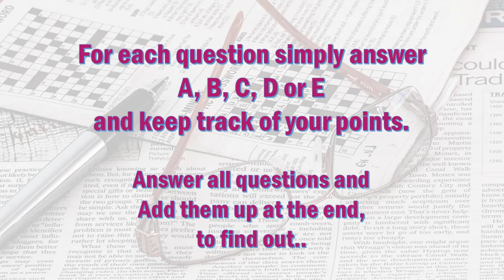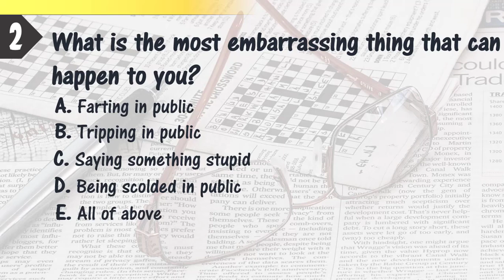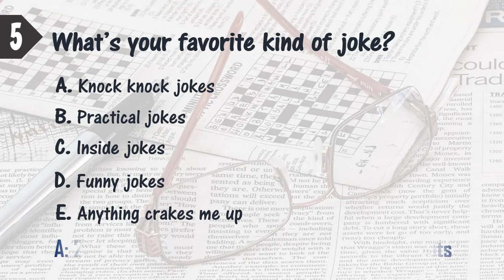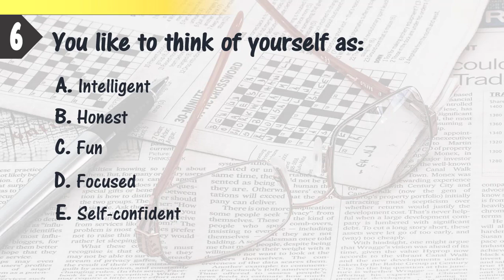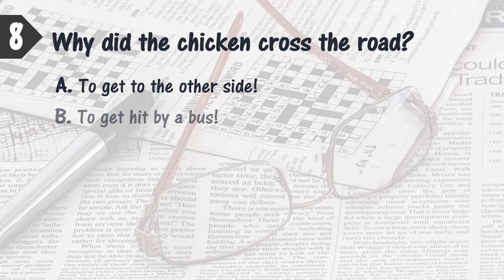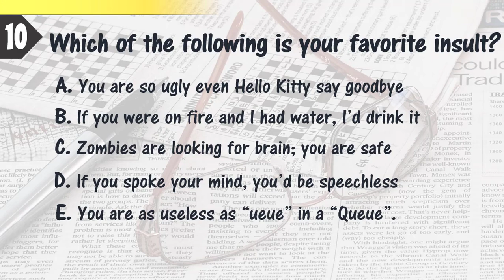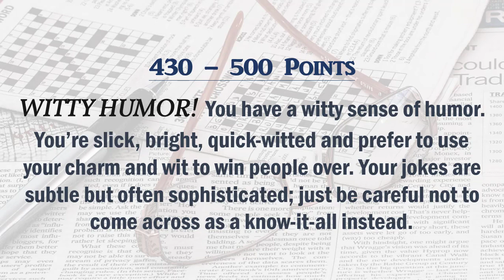SENSE OF HUMOR Test Questions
What's Your SENSE OF HUMOR?
What type of Sense of Humor do you have?

Hello and Welcome to BG Mines..!

# Any suggestion is more than welcome..!

Please consider that, this test main goal is to have fun.
It is not based on psychological-intelectual research.

▶ Personality Tests
▶ Interview Questions
▶ World Fun and Interesting Facts
▶ Fun Games
▶ Trivia
▶ Puzzles
▶ Love and Relationship Tests
▶ Fun and Interest Tests and Quizzes
▶ Interesting and Funny Riddles
▶ Trick Question and IQ Tests !! and much more.

Credits
Picture @Pixabay